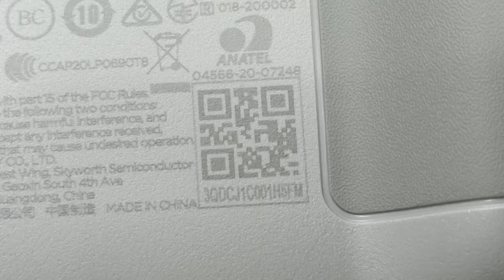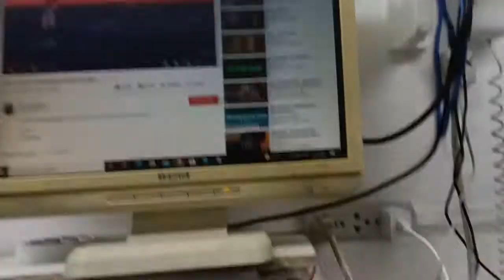MA2S left joystick issue / Photo L.